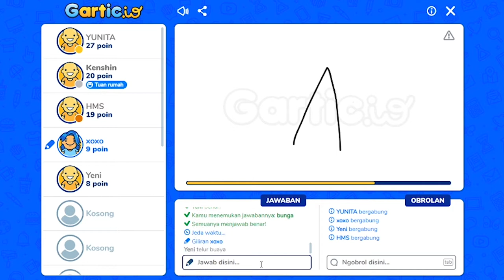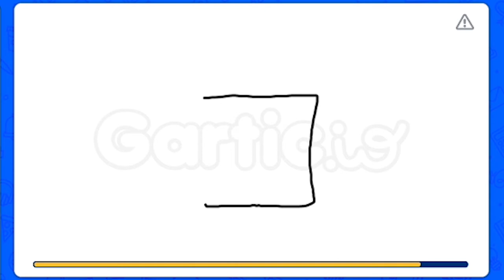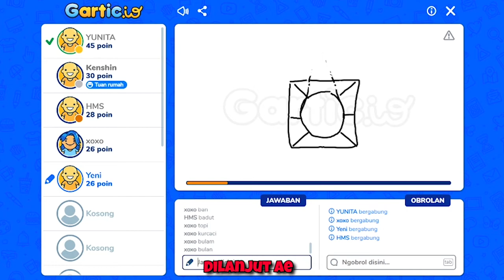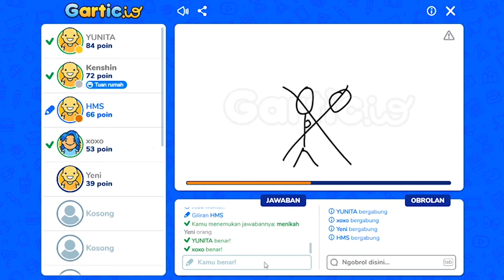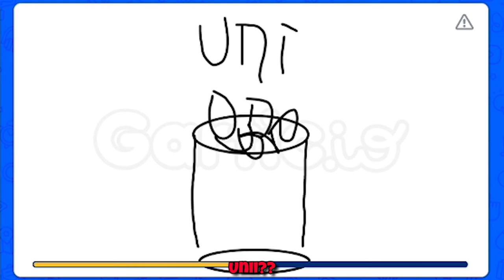Kebodohan kita part 2. Gartic io Indonesiaa